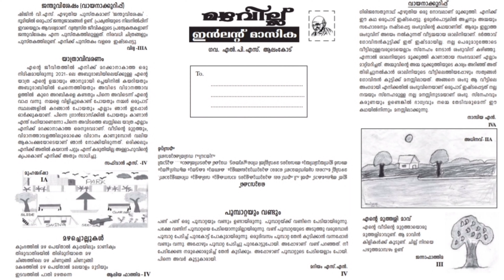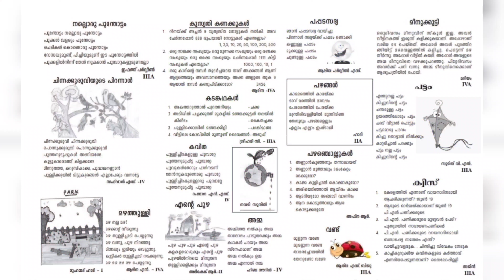വിദ്യാരംഗം കലാസാഹിത്യവേദി/മഴവില്ല്/Inland magazine/post office visit/GLPS Alamcode